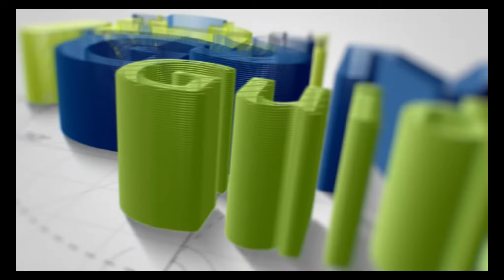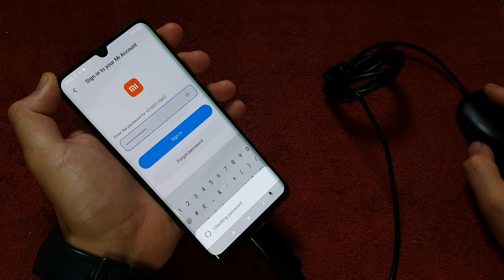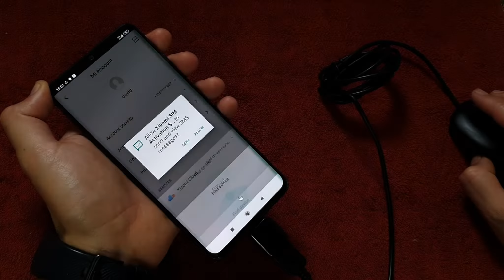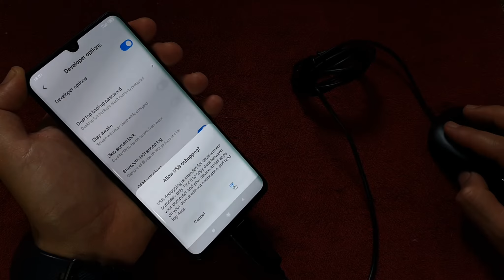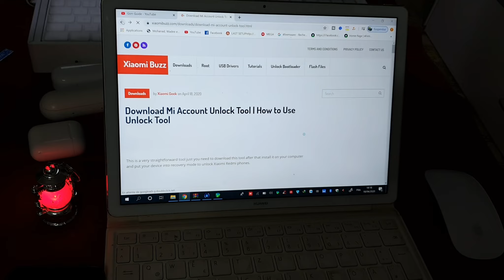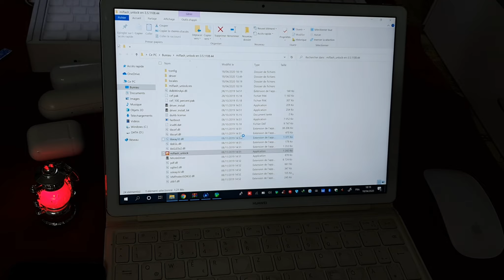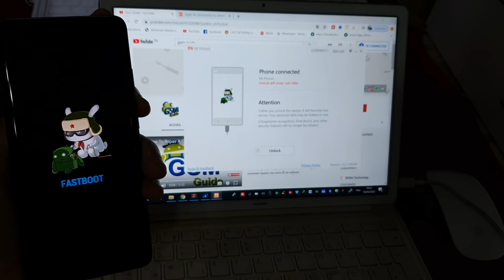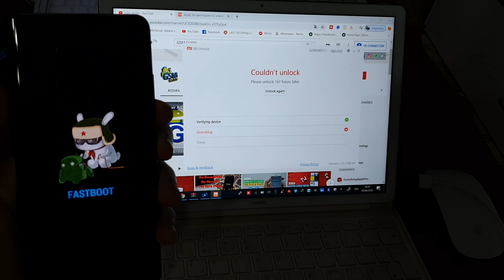Unlock Bootloader Of Any Xiaomi [MIUI 11] Phone JUST ONE CLICK Unlock Official Source 2020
[MIUI 11] Unlock Bootloader Of Any Xiaomi
How to unlock the bootloader of any Xiaomi phone which is based on MIUI 11? Well, if you want to know the official method to unlock the bootloader of MI Phone based on MIUI 11 then this video is for you. Watch this video and learn to Unlock the bootloader in 2020. This method is reliable and it is the only official method to unlock the bootloader of any Xiaomi mobile phones.
This video was tried with REDMI NOTE 10 PRO
Caution: This process will wipe out all the user data. So, keep backup before unlocking the bootloader of your phone.

NOTE: THIS IS A OFFICIAL SOURCE FOR THE FIRST TIME YOU SHOULD reserve YOUR UNLOCK WITH SERVER XIAOMI AFTER 168 HOURS YOU CAN REPEAT THIS STEPS AND YOUR PHONE WILL BE UNLOCKED OFFICIAL WITHOUT TEST POINT OR ANY FILE NEEDED
For many models, this solution unlocks your phone instantly without waiting 168 hours so you should try this method.

LIST OF MODEL SUPPORTED :

XIAOMI :
Xiaomi CC9
POCO SERIES
POCO F1
POCO X2
REDMI PHONES
Redmi K30
Redmi 8T
Redmi 8
Redmi 8A
Redmi 7
Redmi 7A
Redmi Y2/S2
Redmi Y3
Redmi 6
Redmi Note 5 Pro
Redmi Note 5/ Redmi Note 5 Plus
Redmi 5 / 5A
Redmi Note 4/ 4X